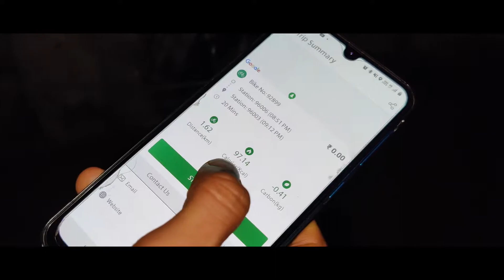pajji broke my heart !!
night life of newtown kolkata